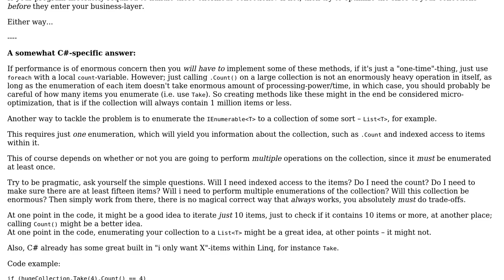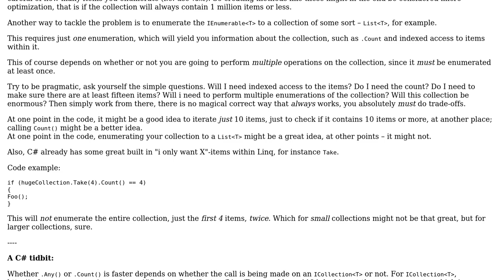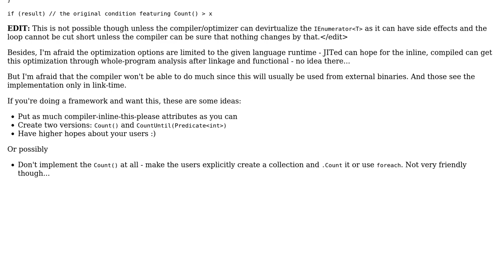Software Engineering: How to optimize iterable queries with external arguments? (3 Solutions!!)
Software Engineering: How to optimize iterable queries with external arguments?

With thanks & praise to God, and with thanks to the many people who have made this project possible! | Content (except music & images) licensed under CC BY-SA | Music | Images & others | With thanks to user Zdenek Jelinek user mausworks user greenoldman and the Stack Exchange Network Trademarks are property of their respective owners. You are responsible for your own actions.